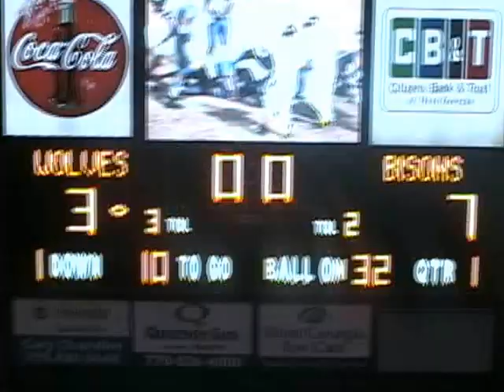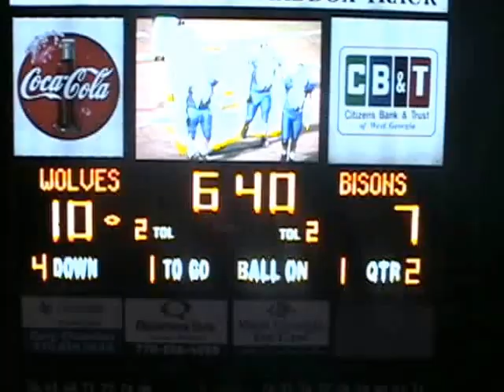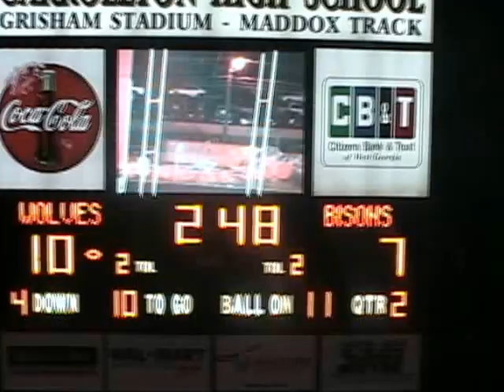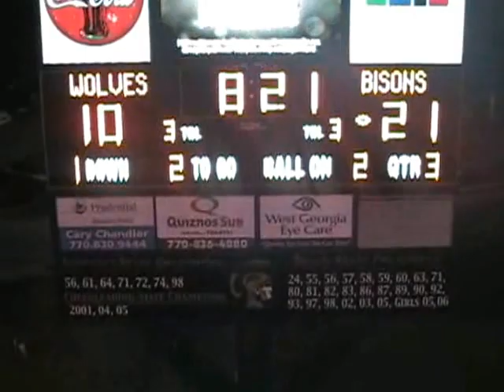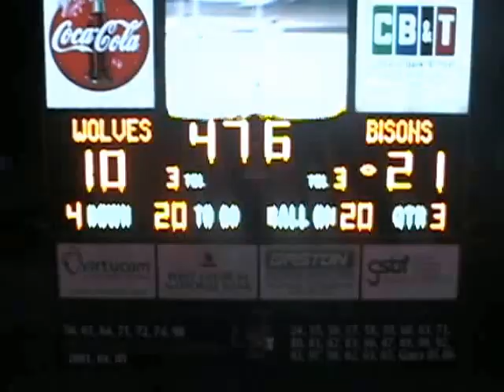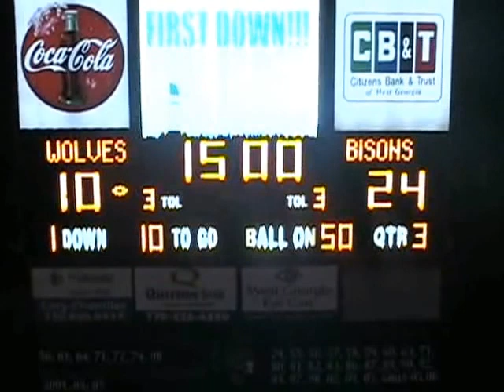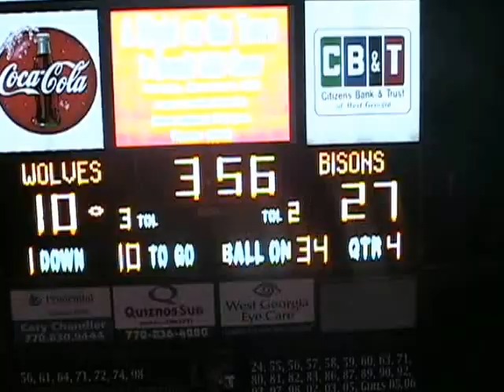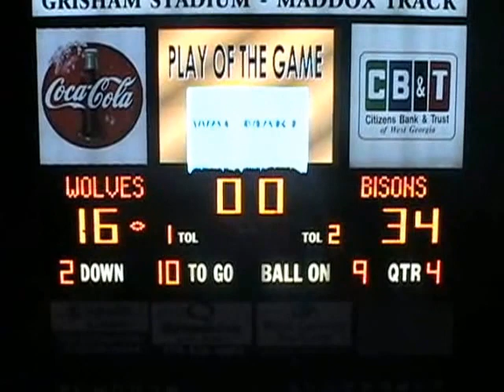2006 Harding University Bison @ University of West Georgia Wolves - Endzone View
2006 Harding University Bison @ University of West Georgia Wolves - Endzone View

Gulf South Conference matchup @ Grisham Stadium Carrollton, GA.